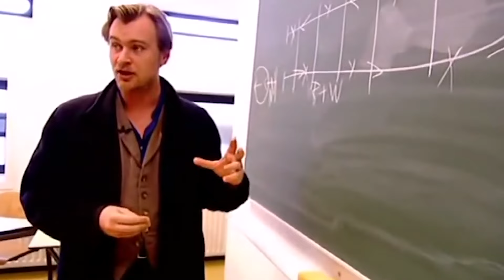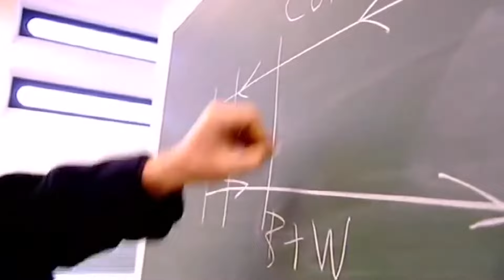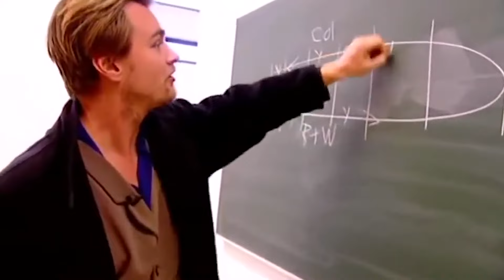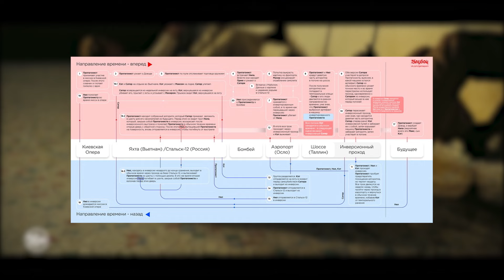Кристофер Нолан - Лучший режиссер 2024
Кристофер Нолан - режиссер таких культовых фильмов, как "Начало", "Интерстеллар", "Мементо", "Престиж" и многих других. Сегодня мы с вами поговорим о британском гении и обсудим тот путь, который он проделал прежде чем достичь вершины

00:00 Вступление
00:24 Раннее творчество
02:54 Успех
07:16 Лучший режиссер